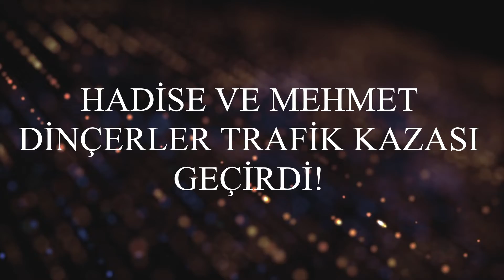HADİSE VE MEHMET DİNÇERLER TRAFİK KAZASI GEÇİRDİ!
‘’ Hadise ile Mehmet Dinçerler, hafta sonu tatil için Çeşme'nin yolunu tuttu. İki gün şehri gezen çift, dönüş yolunda kabus yaşadı. İş insanının kullandığı aracın ön lastiği seyir halindeyken patladı. Dinçerler, direksiyon hakimiyetini kaybedince, sağa sola çarparak durabildi. Korkudan bayılan şarkıcının, uzun süre kendine gelemediği öğrenildi. Olay yerine giden polislerin ise aracı çekiciyle götürürken ikiliye, "Bu otomobilden nasıl sağ çıktınız.? Allah korumuş" dediği öğrenildi. Şarkıcı ve iş insanı, başka araçla İstanbul'a döndü. ’’ (kelebek)